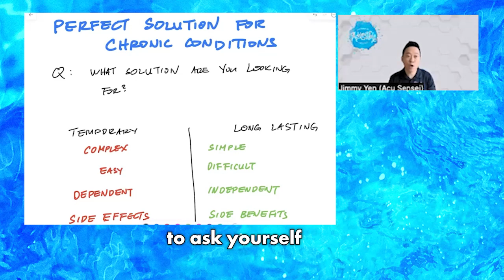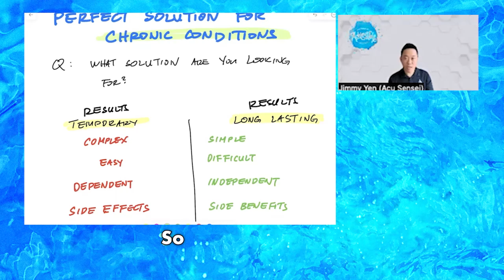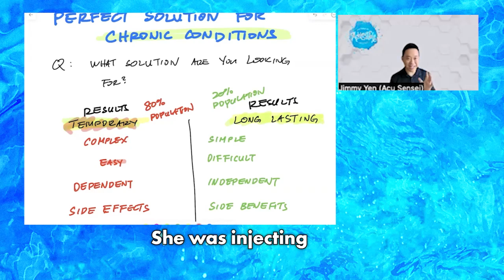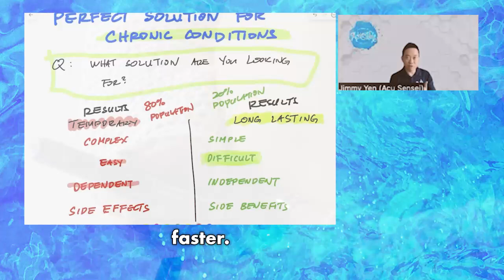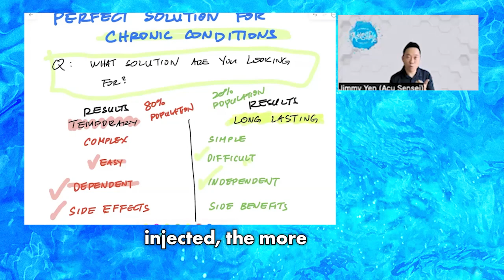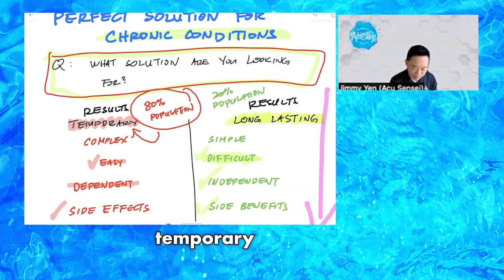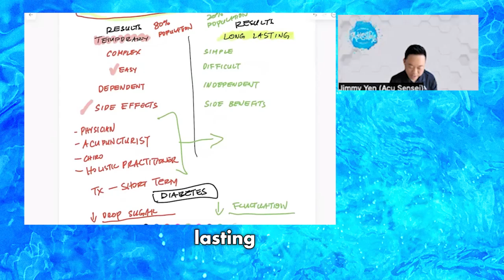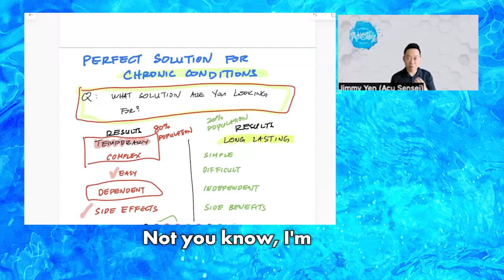Perfect Solution to Chronic Conditions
Struggling with chronic conditions? Join the “Anything is ACHIEVE-able Podcast” with AcuSensei Jimmy Yen as we explore restorative longevity, your key to overcoming chronic ailments. This episode demystifies the complex world of medical advice, showing you how to find tailored solutions for lasting health. We’ll discuss the difference between temporary fixes and sustainable wellness, and why asking the right questions is crucial. Whether you're choosing between conventional or alternative therapies, tune in for insights on making informed decisions that foster long-term well-being. Join us to transform your health journey!

Amazon Music

Jimmy Yen is a Licensed Acupuncturist, Nutritionist, Herbalist, author, international speaker.  He has helped thousands of people regain their health and quality of life.  He specializes in TCM Neurology and teaches health practitioners, physicians, nurses, physician assistants all over the world on how to get phenomenal results using his unique Acupuncture Technique called 'QRA (Quick Relief Acupuncture)' and his unique pulse diagnosis called 'Functional Pulse Diagnosis'.  He has been featured on Fox News, Texas A&M University, AOMA, We are Austin, Community Impact, Natural Grocers, Rotary International, Neuropathy Alliance of Texas.  Jimmy was also the only acupuncturist on the Medical Advisory Committee for the Neuropathy Alliance of Texas, alongside 4 other Top Neurologist.  He currently resides with his wife in Austin, TX.